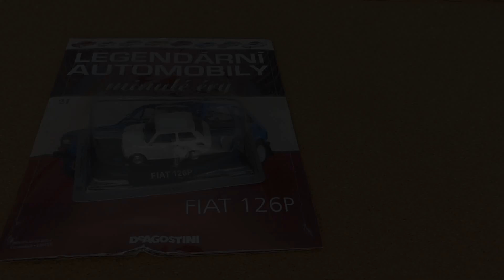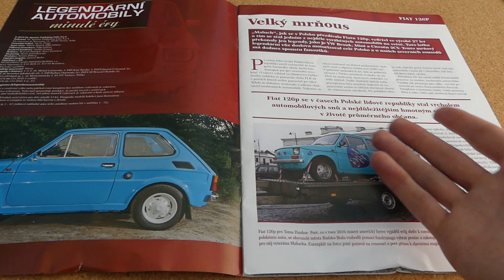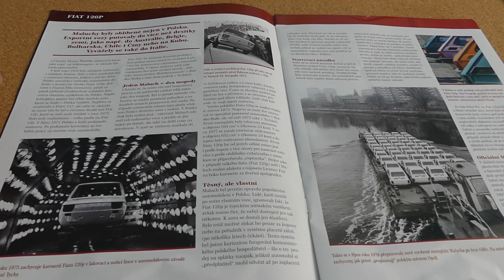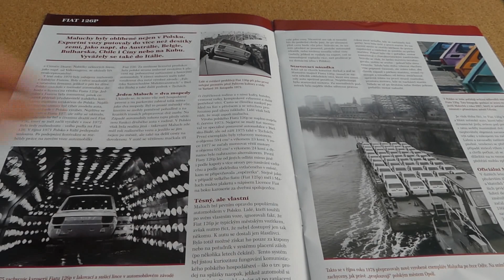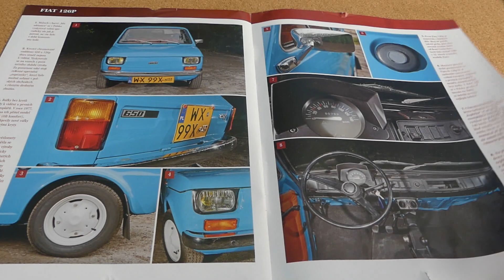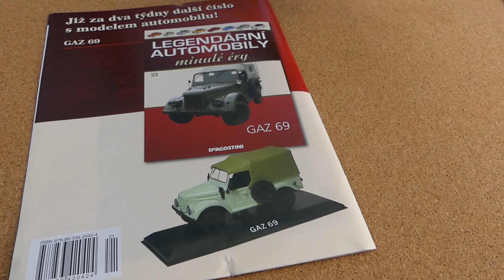#21 - Fiat 126P - recenzia - DeAgostini 1/43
Ahojte,
dalsie 21 cislo legendarnych automobilov minulej ery je s takymto modelom Fiatu 126P. Ide o model v mierke 1/43 a vyrobca je opät DeAgostini.

Zadaj zlavovy  kupon "SENDOTUBE" do kosika pri svojom nakupe a zlava 20% ti bude zapocitana.
(Zlavovy kupon plati len na tovar, ktory uz nieje v inej zlave !)
Akcia plati do konca roka 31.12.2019 .

Dakujem.